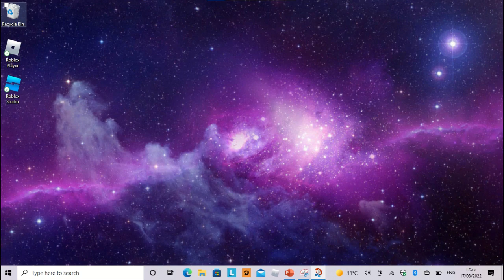A quick Message LOL 2